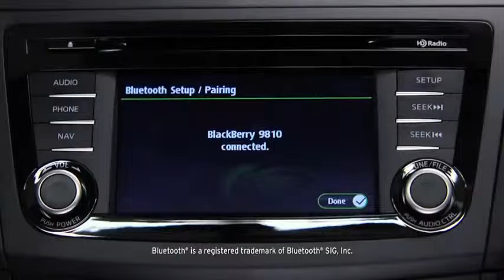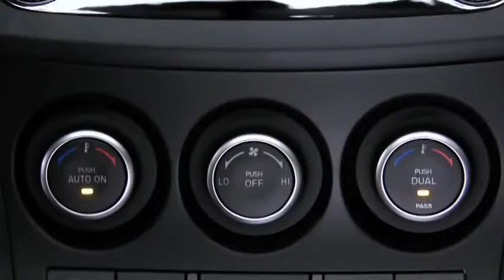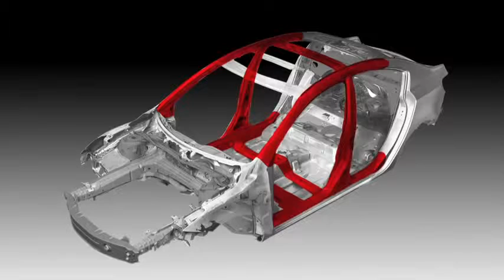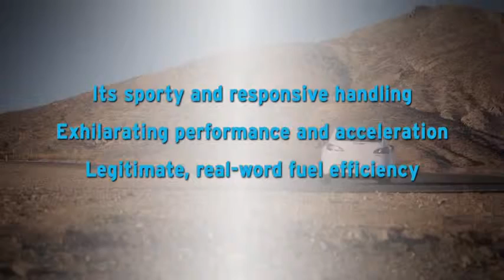2013 Mazda3 — 4 Door Sedan Touring Walkaround Mazda USA